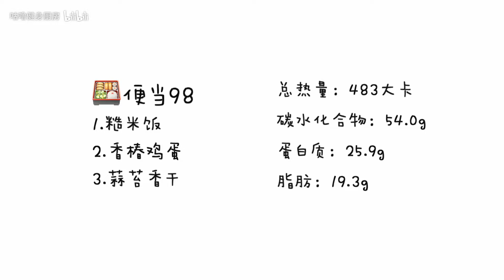減脂便當| 象征財務自由的香椿便當 Healthy Lunchbox Ideas: Fried Eggs with Chinese Toona & Brown Rice